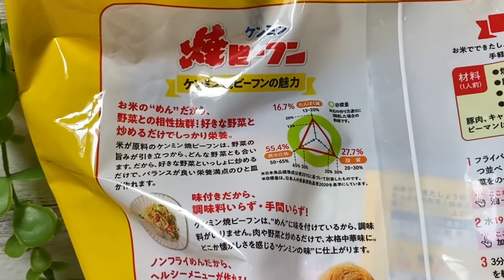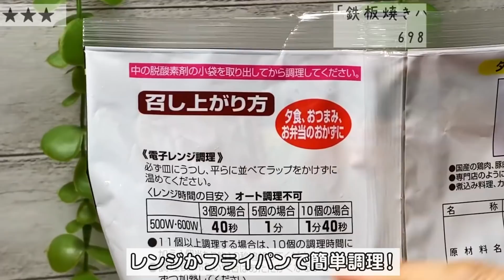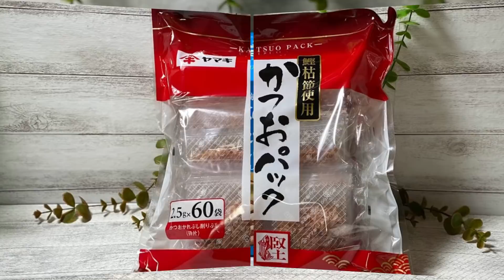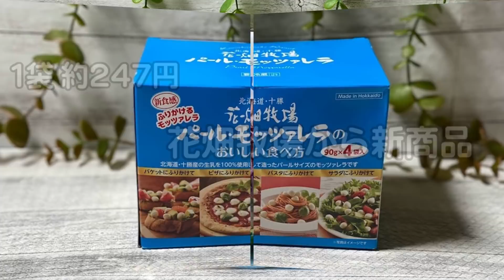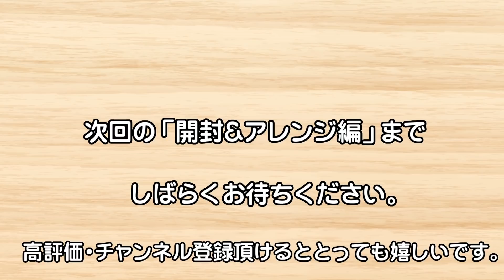◆コストコ大好き家族の購入品紹介◆ 2022年4月その3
いつも、行っとく！チャンネルをご覧頂きありがとうございます。

下記の構成でお送ります。

前半に前回ご紹介した購入品の
「開封＆アレンジ編」と、
後半に今回購入した「購入品紹介」をご覧ください。

ご購入際の参考にして頂けたら嬉しいです。

0:19ミニベビーベル
1:14ケンミン焼ビーフン
2:24鉄板焼きハンバーグ
3:45湯通し刻みめかぶ
4:40刺身用本まぐろ

5:58今回の「購入品紹介」14点